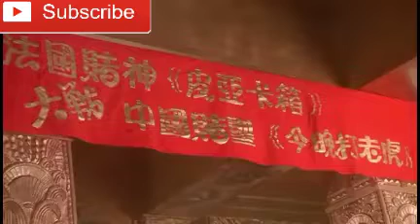Dewa Judi (Prancis) Vs Malaikat Judi (China) _Stefan Chow